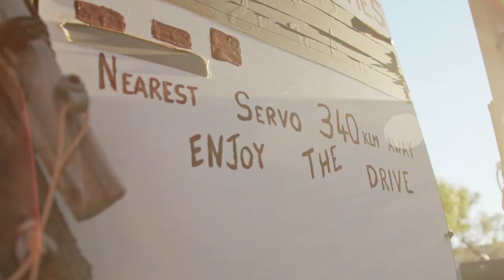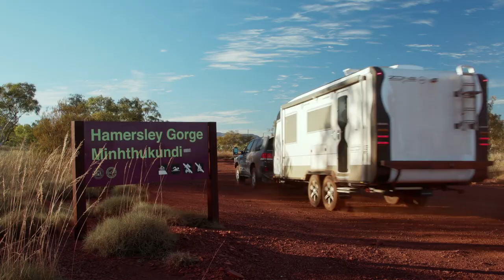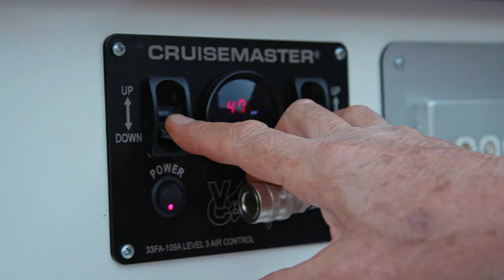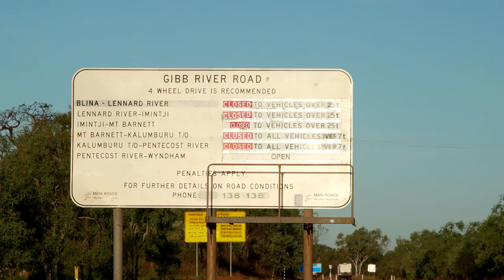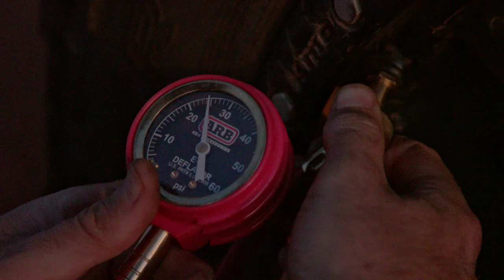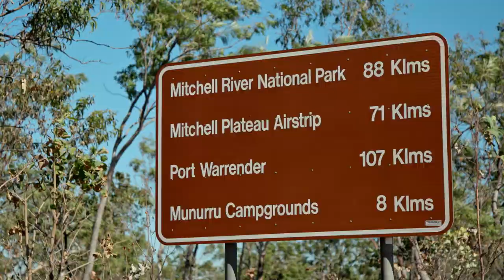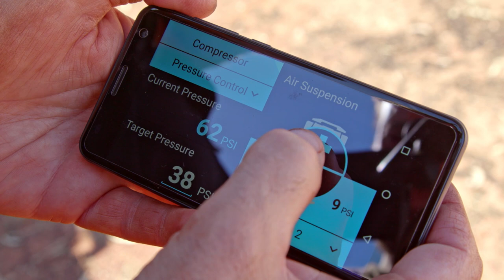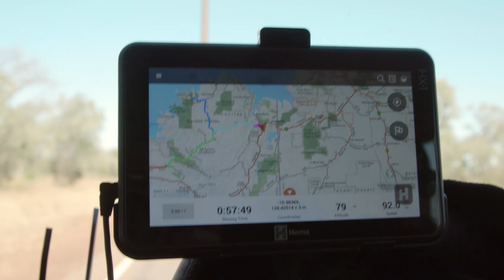Triple Crown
ZONE RV’S R&D EXPEDITION - full length video - Triple Crown Tour
It’s an envious task travelling the country on Australia’s most iconic roads and classifying it as work, but for the ZONE RV team it’s strictly research and development (R&D) for their premium product – so the bigger the challenge, the better. The latest R&D expedition, coined The Triple Crown Tour, saw ZONE RV Directors Matt Johns, David Biggar and their entourage which included ARB personnel, hightail it with their rigs and caravans from the west coast of Australia back to their headquarters in Coolum, via three of the country’s favourite roads – the Gibb River Road, Tanami Highway and Plenty Highway.

While these challenging roads have been conquered by many before them, the ZONE RV team managed to identify their own important learnings from their two-week R&D expedition as a result of towing a Z-16.6 Off-Road, a ZV-20.6 Venture and a Z-21.6 Off-Road (for a small portion of the trip) across the three roads mentioned, as well as to where others wouldn’t dream of taking a caravan, such as Mitchell Falls in the Kimberley Region (WA) and on top of Birdsville’s (QLD) Big Red Sand Dune.